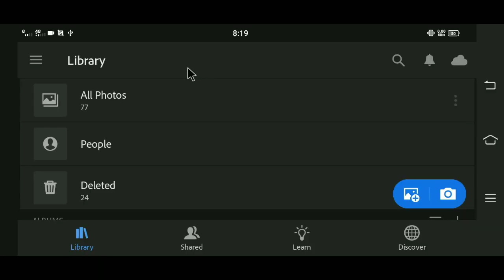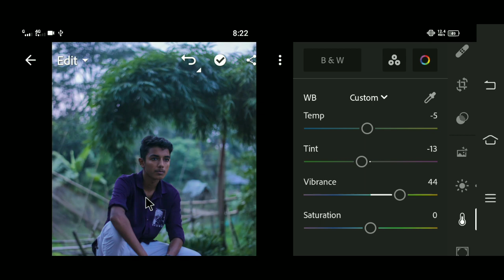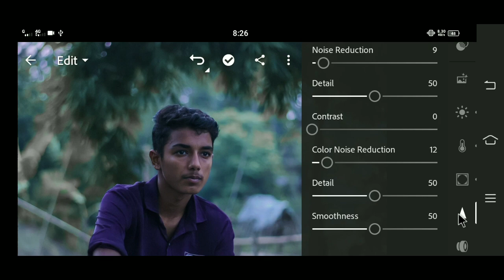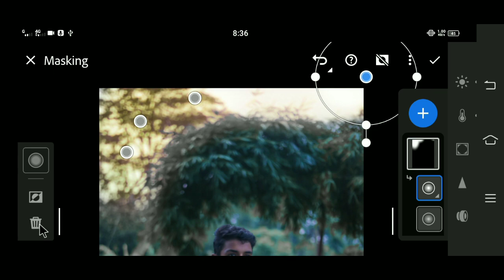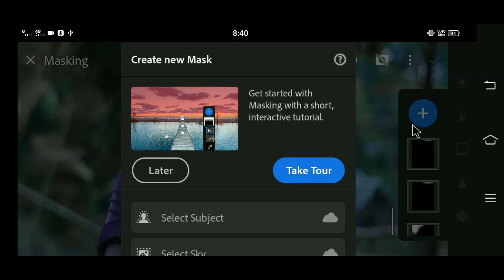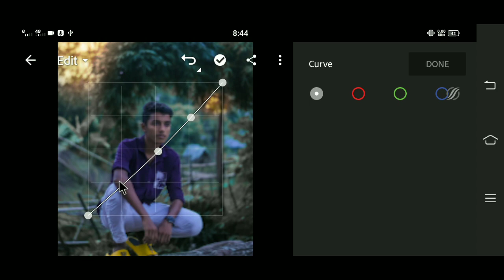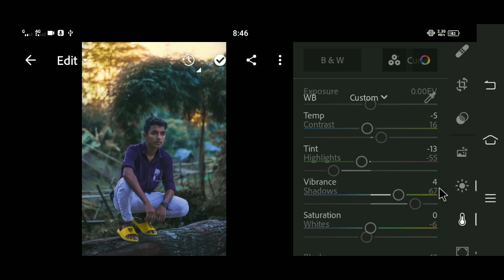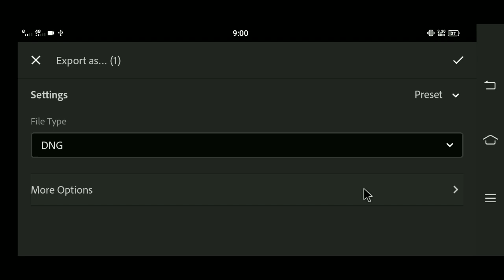Lightroom fake sunset photo edit.How to edit fake sunset photo edit.মোবাইলে ছবি এডিট একদম সহজে।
Lightroom fake sunset photo edit.How to edit fake sunset photo edit.মোবাইলে ছবি এডিট একদম সহজে।photography

Sheare.

[Editing app.]

        LIGHTROOM

Available in Playstore.